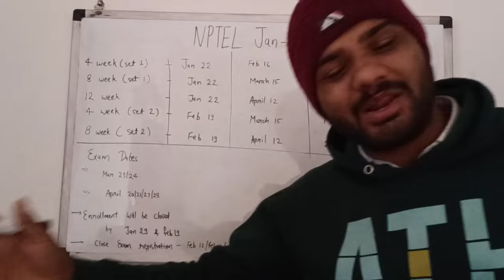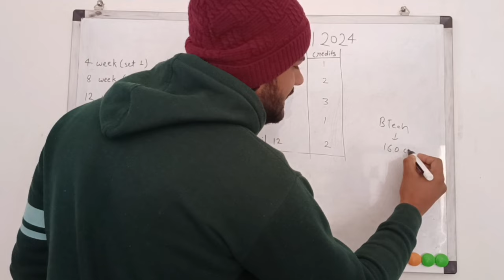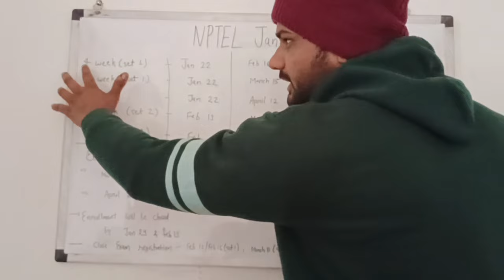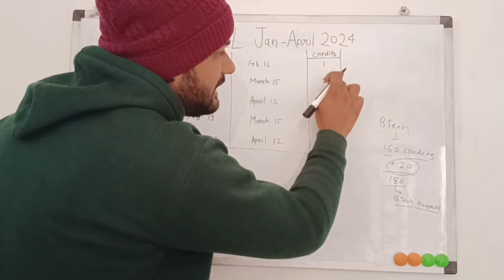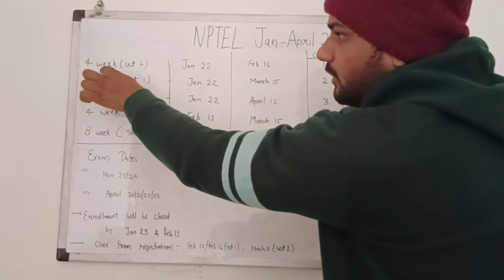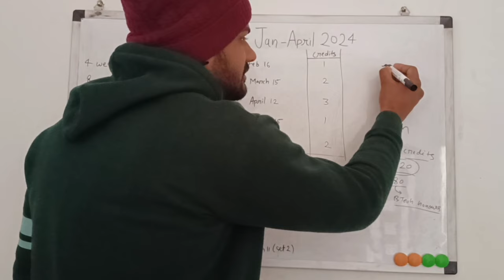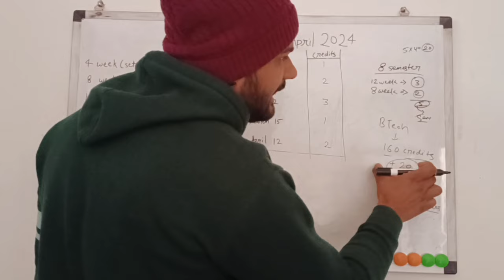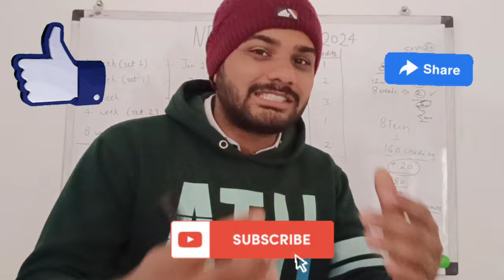Get B.tech honours degree in b.tech using SWAYAM NPTEL Courses | Get Extra Credits 🤓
👍 Ek like toh banta hai

SWAYAM NPTEL EXAM 2024

Any doubt ask freely !